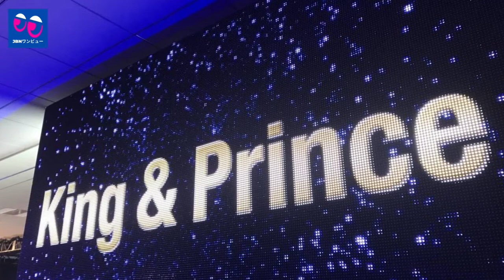【キンプリ】【King&Prince】あなたは時々「赤字」の準備をしますか？ 嵐やキング＆プリンスのようなジョニーによって明らかにされた美しい新年の贈り物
《動画の内容》
あらゆる年代のアイドルが集まるジャニーズ事務所では、12月31日5日に開催される「NHK紅白歌合戦」で、知名度の高いグループが後輩に新年のプレゼントを贈るのが通例。

ジャニーズ ドラマレビュー# 男性タレント#キンプリ#King&Prince#嵐# 永瀬廉